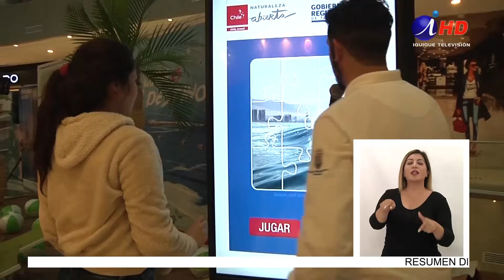Promocionan "Iquique es mi destino" en Santa Cruz (2019.05.11) Lengua de señas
Iquique es mi destino fue el potente mensaje que la delegación de empresarios y ejecutivos de empresas turísticas locales llevó hasta Santa Cruz, hace algunos días, encabezados por Sernatur.